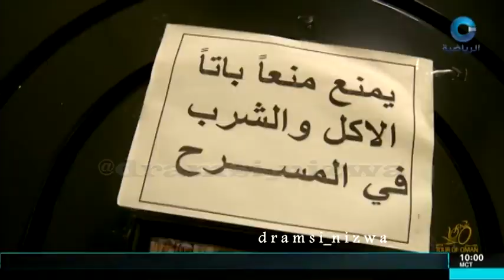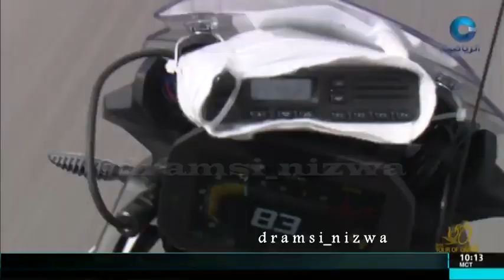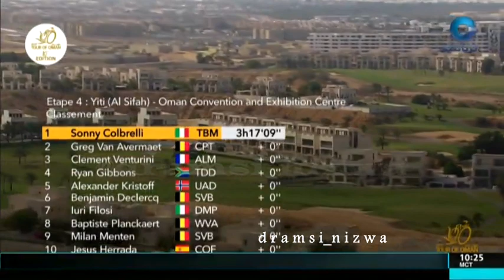ملخص اليوم الرابع لطواف عُمان 2019